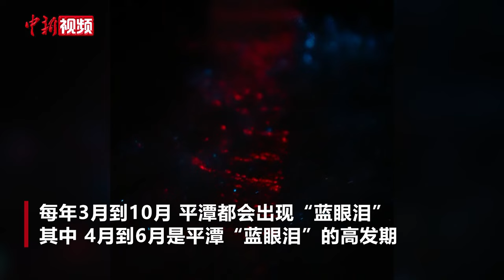又到“追泪季”！福建平潭首波“蓝眼泪”浪漫呈现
近日，在福建平潭，“蓝眼泪”悄悄造访了当地的东美村、南盘村等地。

夜幕降临，海浪中泛起一阵阵蓝色涟漪，宛如漫天繁星散落大海，如梦似幻，为海滩增添一份浪漫。

据了解，“蓝眼泪”主要由一种会发光的海洋浮游生物“希氏弯喉海萤”引发。它们体内的发光腺在受到海浪拍打等刺激时，会发出浅蓝色的光。当大量海萤聚集，就会形成绝美的荧光蓝海。

记者了解到，每年的3到10月平潭都会出现“蓝眼泪”，其中，4到6月是平潭“蓝眼泪”的高发期。（刘志真 卢章杰 林凯强 视频来源 平潭融媒体中心）